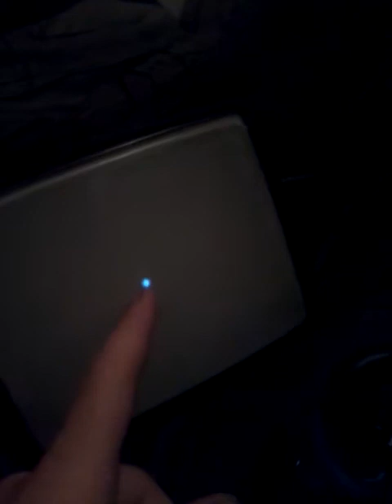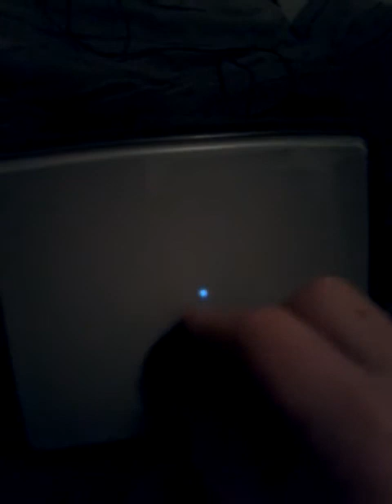Crt power up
This is my first certain power up, works great